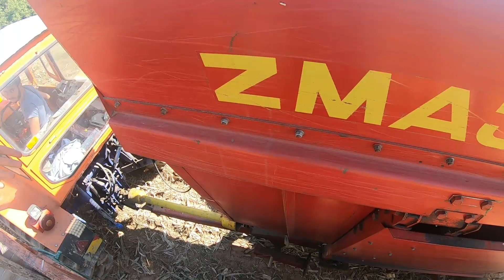Campanie de cules porumbul din anul 2022 alături de @catalinst8123 ep5